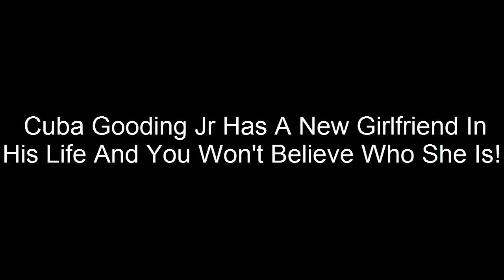Cuba Gooding Jr Has A New Girlfriend In His Life And You Won't Believe Who She Is!